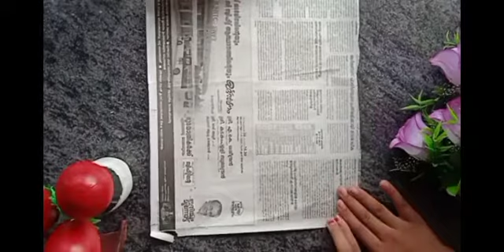how to make a variety and easy spider flower wall hanging in easy way...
items needed:
colour paper
glue
pencil
scissors